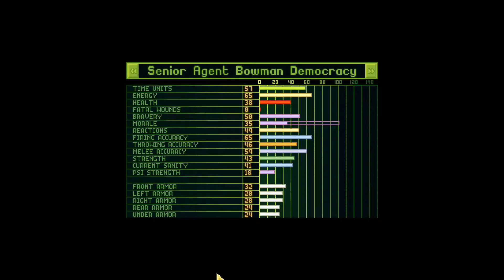Let's Play The X-COM Files: Part 233 End Of The Month Invasion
Part 233 The Blacksword Training Center is under attack by aliens once again! Our under armoured and unprepared agents rush to grab whatever guns they can find and charge at the enemy in order to stop their takeover.